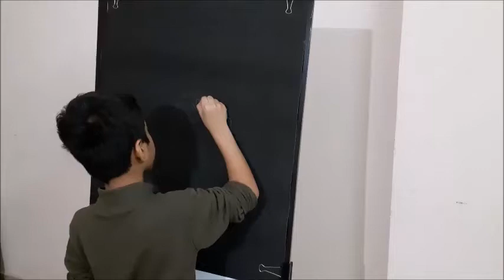Mother's Day painting. Amma song painting by Suraj Tilaganji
Mother's Day painting. Amma song painting